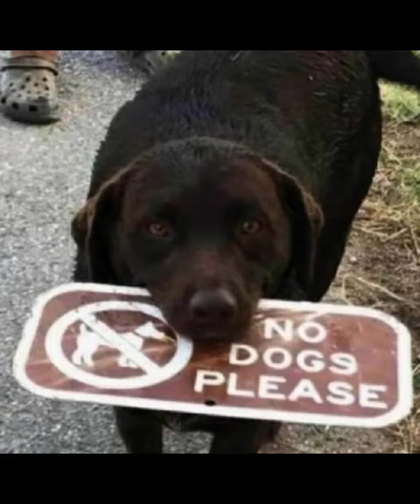IMAGENES DIVERTIDAS DE ANIMALES